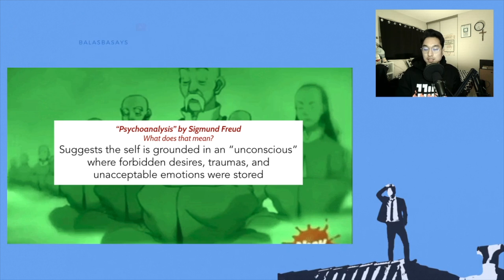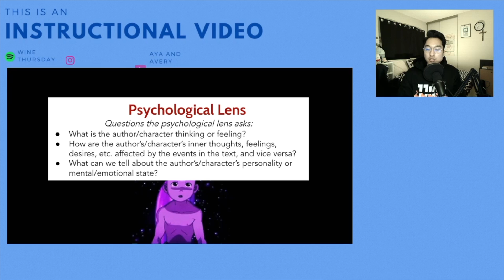L3.5 Psychological Lens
This lesson will overview the psychological lens and its deifnition through literary theory. We will be making connections back to psychoanalysis and Freud.

0:12 Psychological Lens
0:26 Intro to Lit Theory Excerpt
0:35 What does that mean?
0:43 ATLA example
1:00 Psychological Lens deals with...
1:13 It allows us to analyze...
1:25 Questions you use when reading through this lens